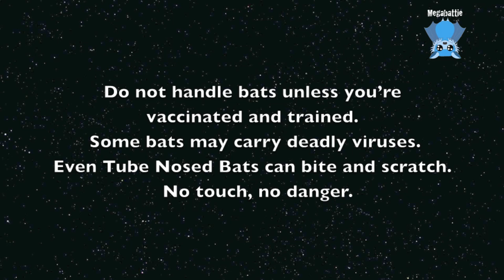Eastern Tube Nosed bat in care: this is Raindrops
Yay, it's Walter Wednesday again - videos from Mandi in memory of Walter.

Little Raindrops is an adult female Eastern Tube Nosed batty (we just call them Tubies), who was rescued off barbed wire and brought into care.
She is lucky to have ended up in Mandi's care.  Her injury is only slight - her trouser leg was tangled.  This means she may be able to be released quickly - but it's a matter of waiting and seeing.

YAY I love a happy outcome, and I love love Tubies.
I think you will all see why she's called Raindrops.
The only reason I would consider moving to Queensland would be so I could rescue and care for a Tubie.

Thanks Mandi for the footage (you lucky person being able to care for Tubies).
This footage is given in thanks for the continual support from donations which helps Mandi building her airlock for the cage entryway, and care for her batties.
Tolga Bat Hospital takes donations for the Mandi's aviary and airlock work.
Mention Megabattie/Mandi in the PayPal message box and the money will find its way to the aviary building fund.
IMPORTANT:  If you pay through the PayPal Giving Fund which is the preferred method of donating, can you please email Jenny with the amount donated and the name under which you have donated, OR just forward along the PP receipt.